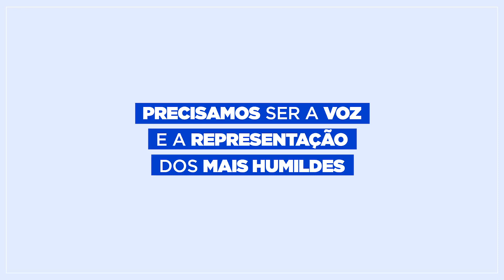PDT no encontro da Internacional Socialista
Em encontro da Internacional Socialista em Tel-Aviv, o presidente nacional do PDT, Carlos Lupi, deixou clara a mensagem: o foco deve ser a solidariedade e os direitos humanos! Nossa comitiva ainda contou com o Deputado Federal André Figueiredo, líder do partido na Câmara, e Miguelina Vecchio, vice-presidente nacional. Somos o partido da responsabilidade social, que luta por uma vida melhor para todos!